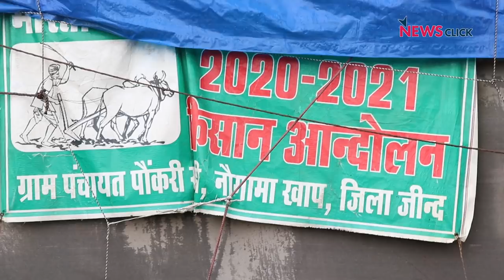ग्राउंड रिपोर्ट: झमाझम बारिश के बीच देश के लिए लड़ते किसान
ग्राउंड रिपोर्ट में वरिष्ठ पत्रकार भाषा सिंह न्यूज़क्लिक की टीम के साथ पहुंची दिल्ली के टिकरी बॉर्डर के पकौड़ा चौक में ‘गुलाब बीबी कौर नगर’। जहां आज किसानों ने बीके-16 यानी भीमा कोरेगांव मामले में गिरफ़्तार 16 क़ैदियों की रिहाई की मांग को तेज़ किया। इसके लिए पूरे पंजाब, हरियाणा और उत्तर भारत से बड़ी संख्या में संस्कृतिकर्मी, लेखक, नाटककार जमा हुए।